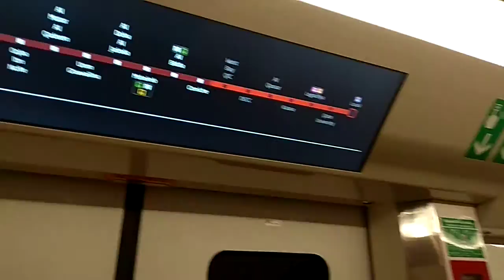INSIDE__OF___QATAR__METRO__RAIL.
world most expensive and luxurious metro rail is doha al rail.
High quality technology and IT system.
All door's and light and left are in sensors system.

Here are super excited bangla poem, article, story,golpo available.

Here are super helpful tips, blog, review, article available.